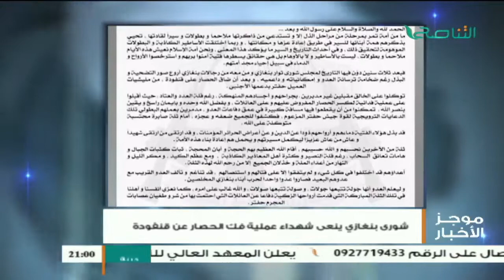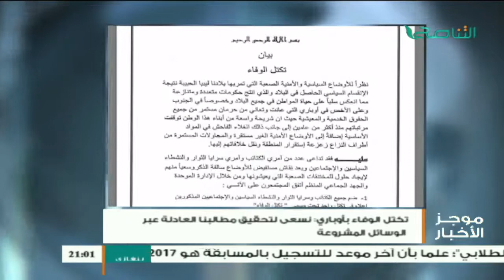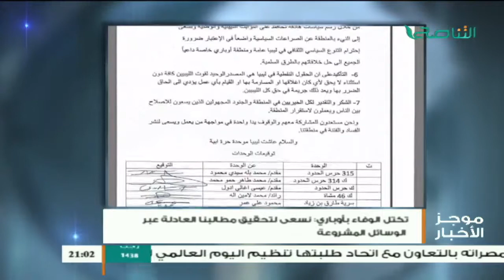موجز أخبار الساعة 9:00 مساءً | 31 - 03 - 2017